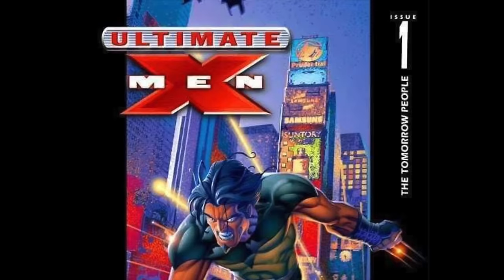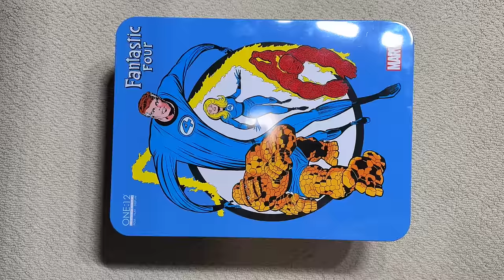Fantastic Four Action Figures! Who made the BEST!?!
The  Fantastic Four are Marvel Comics first family - they changed everything about comic books by presenting a human familydynamic in the setting of grand cosmic adventures.  And that has led to a ton of action features.  In this video we look at some of the best FF toys from ToyBiz, Marvel Legends, Hasbro, Diamond Select, Marvel Select and Mezco.  And you can help decide which of the Fantastic Four's figures are the best

And here are some of the products we use in all of our videos and action figure displays:

Figure Stands
Acrylic Risers
Flight Stands
Light Box

Carbon Scoring Theme by:
Dr. Dr. Bryce Nelson, MD PhD